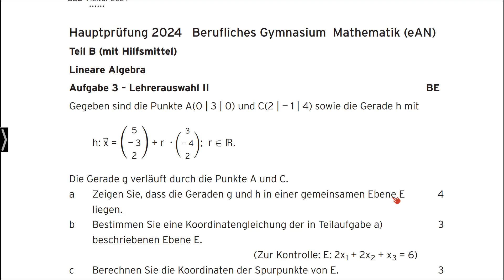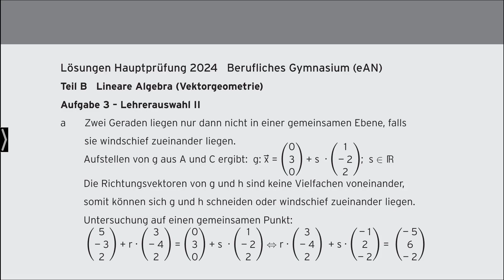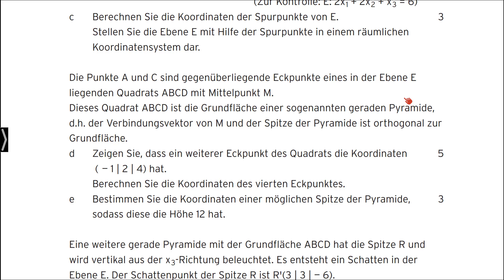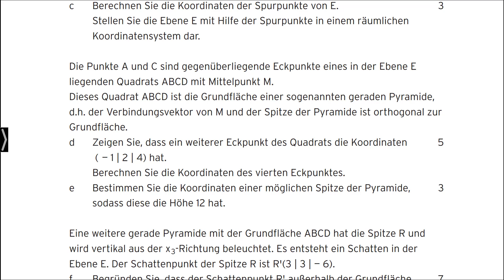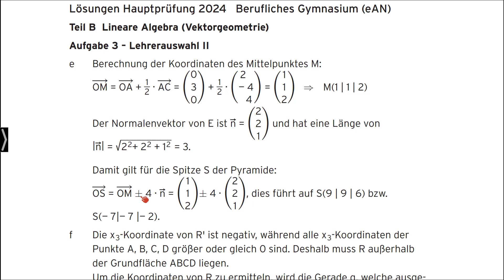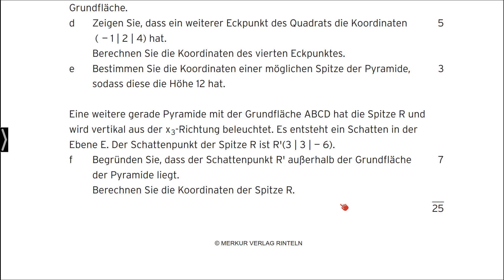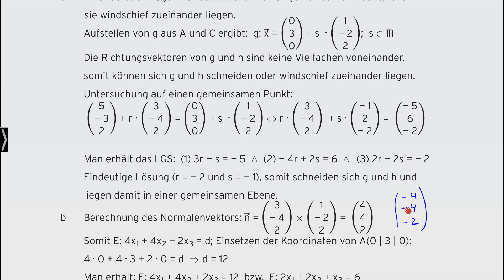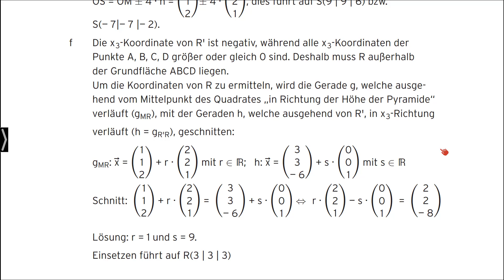Abitur 2025 Teil B Aufgabe 3 II Stefan Rosner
Das Video ist Teil unserer Bücher „Abitur Mathematik 2025 erhöhtes Anforderungsniveau Berufliches Gymnasium“ (Art.-Nr. 0389-02).

Diese Aufgabensammlung richtet sich exakt nach der Prüfungsordnung für berufliche Gymnasien in Baden-Württemberg. Die Aufgaben dienen zur Vorbereitung auf das Abitur 2025 und decken den gesamten Prüfungsstoff (Analysis, Stochastik, Vektorgeometrie) ab.
Zur Selbstkontrolle sind zu allen Aufgaben ausführliche Lösungen angegeben.

Unsere Lehrbücher aus dem Themenbereich "Mathematik" findet ihr auf unserer Webseite